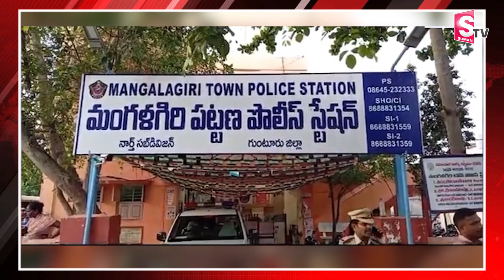పవన్ దెబ్బకు సీఐ మైండ్ బ్లాక్ | Police Overaction Inront of Deputy CM Pawan | Sumantv Annamayya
Watch► పవన్ దెబ్బకు సీఐ మైండ్ బ్లాక్ | Police Overaction Inront of Deputy CM Pawan | Sumantv Annamayya